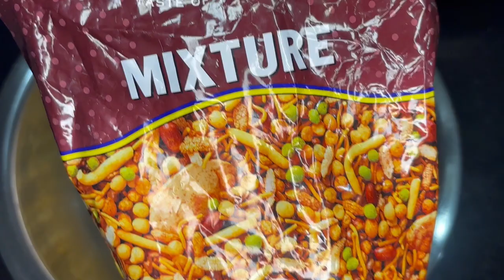Mumbai street style Bhel Puri Recipe || भेल पूरी || Bhel Puri with Special Chutney Recipe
Bhel Puri is a popular Mumbai street food where crispy puffed rice is tossed with sweet tamarind Chutney, spicy green chutney, hot pungent garlic chutney , onions, tomatoes, roasted peanuts, sev and chaat masala. Lastly it is garnished, with coriander leaves, crunchy sev.

Ingredients:

Puffed Rice - 2 Cup
Mix Namkeen - 5 tbsp
Nylon sev
Coriander leaves, green coriander chutney
Red Garlic Chutney
Imli Chutney
Lemon Juice
Chopped Coriander

Green Chutney Recipe:
Garlic- 2
Salt

Red Garlic Chutney:

Garlic- 12-15
Namkeen sev - 2 tbsp
Lemon Juice

Tamarind Chutney:
Tamarind - 1/4 Cup

Servings: 3-4

Bhel Puri Recipe, Mumbai bhel puri, Mumbai Street food, Chutney Recipes, street food, bhel puri, Green Chutney recipe, Tamarind Chutney, Garlic Chutney